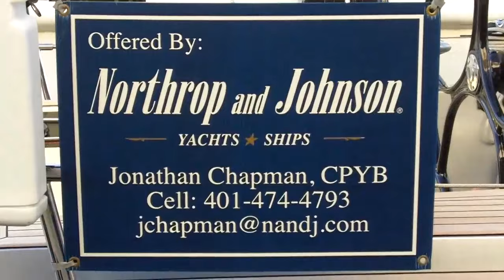AVAILABLE 2009 Hodgdon/Tripp 65'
The Hodgdon/Tripp 20M (H65) is a superbly crafted performance cruising yacht of carbon laminate construction. At home anywhere in the world, she's quick, accomodating, easy to sail, and absolutely head turning in all respects.